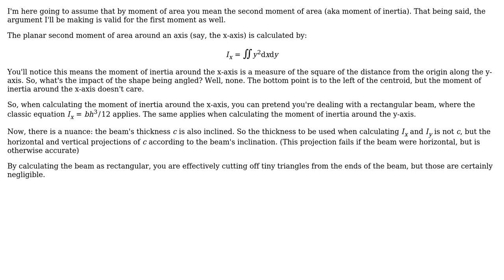Engineering: Thin Wall Moment of Area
With thanks & praise to God, and with thanks to the many people who have made this project possible! You are responsible for your own actions.